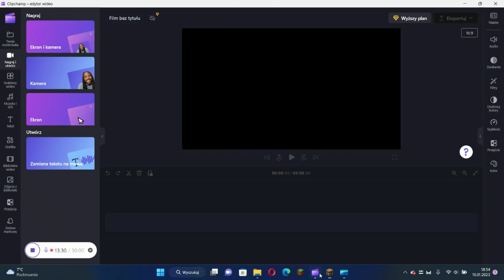gram w bedwars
daj suba i łapke w góre pliss hej